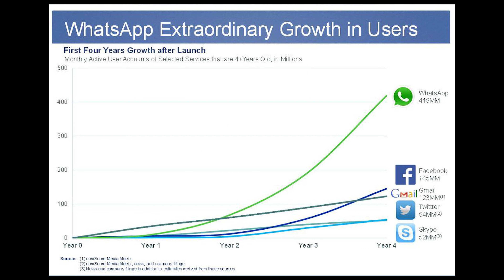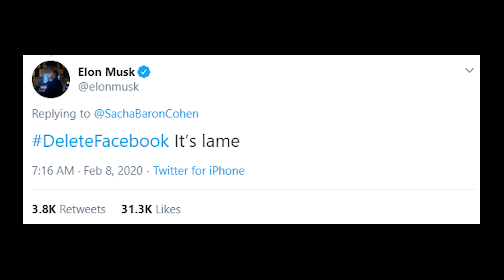[In Tamil 1-minute video] Why EIon Mask pushing Signal App? against WhatsApp and Facebook Twitter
In this video describing why Eion Mask pushing signal app and why he is against WhatsApp and Facebook.

Signal
Whatsapp update
Facebook privacy issue
Eion mask twitter